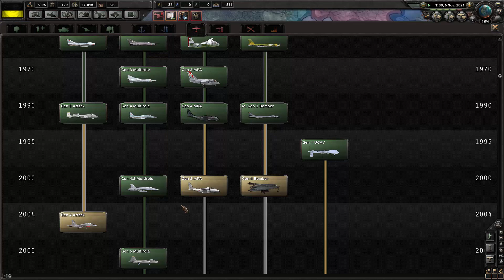RIP SERBIA | Hearts of Iron IV - MILLENNIUM DAWN - AUSTRIA - E.3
Well we are already farther than I though I would get.